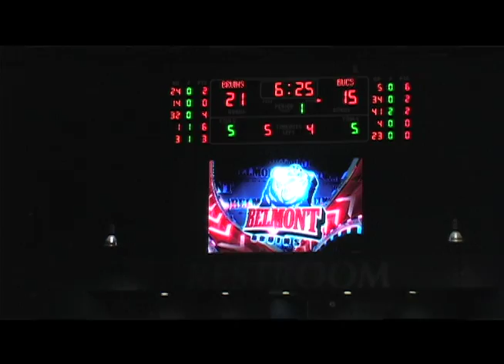Men's Basketball at Belmont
For the last time in Atlantic Sun conference play, Men's Basketball visits Curb Event Center in Nashville against Belmont.